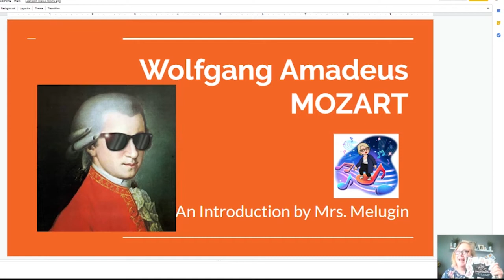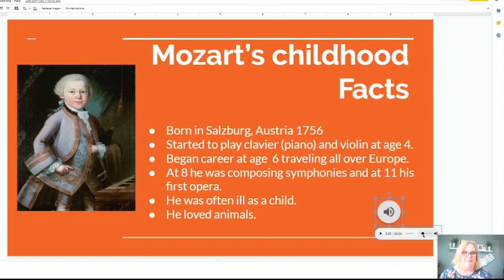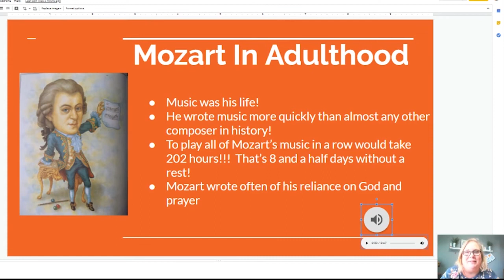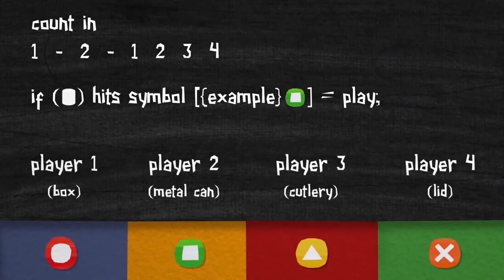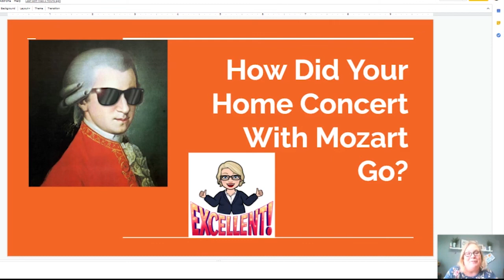Mrs. Melugin Makes Music with Mozart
Join me for some Mozart fun facts and a chance to play along with Rondo Alla Turca!
Thanks to MUSICATION for the activity/video.